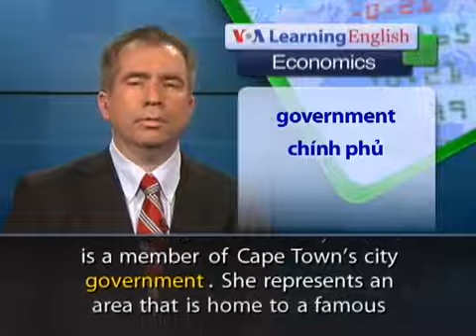China Tourist South Africa